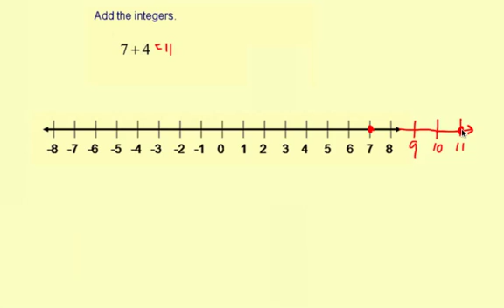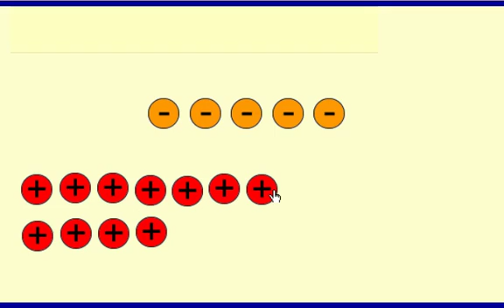07addSubIntegers1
Addition and Subtraction of Integers